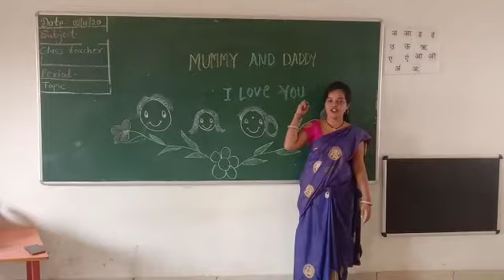mammy and daddy I love you